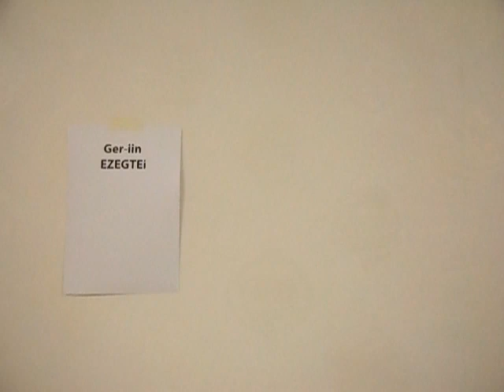Our traditions must be reminded